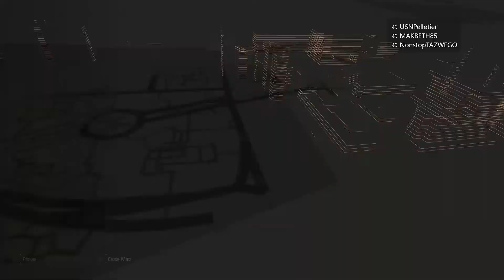ODZ Hijinx and having fun in the Dark Zone.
Just a couple Division agents, having fun and messing around. Not a bad way to spend an evening.